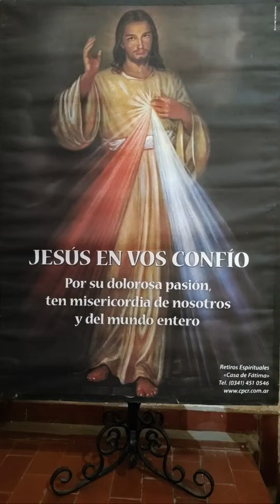Coronilla a la Divina Misericordia 🌹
1. Señal de la Cruz: En el nombre del Padre y del Hijo y del Espíritu Santo. Amén.
2. Padre Nuestro
3. Ave María
4. Credo

5. En cada cuenta mayor del Rosario, cuando normalmente se dice el Padre Nuestro, diga:

Padre Eterno,
Te ofrezco

6. En cada cuenta menor del Rosario, cuando normalmente se dice el Ave María, diga:

7. Invocación: Al final de la corona, la siguiente oración se reza tres veces seguidas:

Santo Dios,
Santo Fuerte,
Santo Inmortal,

8. Señal de la Cruz: En el nombre del Padre y del Hijo y del Espíritu Santo. Amén.